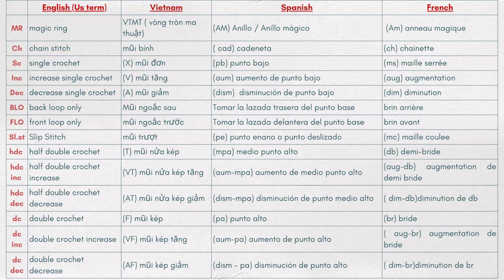#35 Amigurumi Klee Genshin Impact tutorial PART 6// see mistakes in pin comment